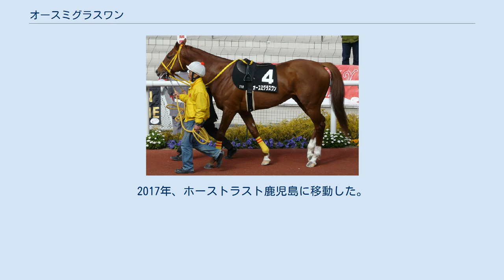オースミグラスワン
オースミグラスワン (Osumi Grass One) は日本の競走馬。
馬名の由来は冠名に父グラスワンダーの名前の一部を付加したもの。
半姉に重賞4勝を挙げたオースミハルカがいる。
おもな勝ち鞍に新潟大賞典。
 デビュー戦で勝利をあげ、その後1戦したあと長期休養に入る。
休養明け3戦目で勝利をあげるとその後は順調に勝利を重ね、松籟ステークスを勝利するまで8連続連対を記録し、オープン入りを果たす。
初の重賞挑戦となった中京記念で9着となり連対記録は途絶えたが、その2戦後、2回目の重賞挑戦となった新潟大賞典で重賞初勝利をあげる。
 その後GIの天皇賞（秋）挑戦を含め重賞を中心に出走したが2年近く勝利をあげられず、3着が精いっぱいという不調に陥る。
しかし2008年に入って2戦目、川田将雅を鞍上にむかえた大阪城ステークスでひさびさの勝利をあげると、マイラーズカップでは9着に敗れるも、続く新潟大賞典では上がり3ハロン31秒9というタイムを記録して重賞2勝目をあげた。
秋はGIに再挑戦したが、天皇賞（秋）では7着、続くジャパンカップでも11着に敗れた。
 明け7歳となった2009年はまず連覇が懸かった大阪城ステークスに出走、単勝1番人気に推されたが3着に終わった。
続くマイラーズカップでは最後方から追い込むものの4着に敗れた。
次に連覇を懸けて新潟大賞典に1番人気で出走。
道中は後方で待機し、最後の直線で馬場の外側から追い上げたが8位入線にとどまり、さらに斜行によりハイアーゲームの走行を妨害したとして10着に降着となった。
結局これが最後のレースとなり、翌2010年3月10日付けで日本中央競馬会 (JRA) の競走馬登録を抹消され、引退した。
 引退後は新潟競馬場において乗馬となり、2011年からは当地で誘導馬を務めていた。
2014年に誘導馬を引退し、忍者ホースクラブで乗馬となった。
2017年、ホーストラスト鹿児島に移動した。
 （*） 8位入線降着